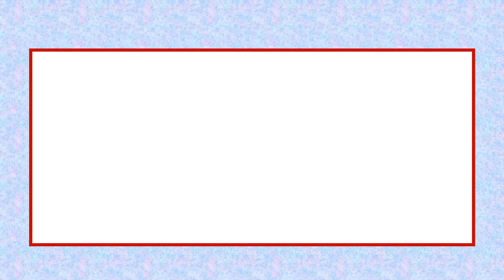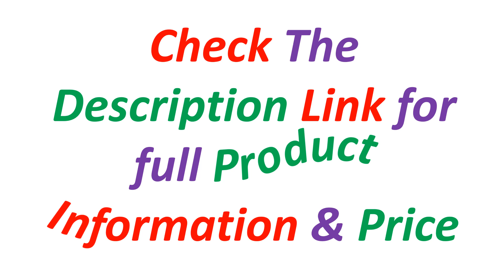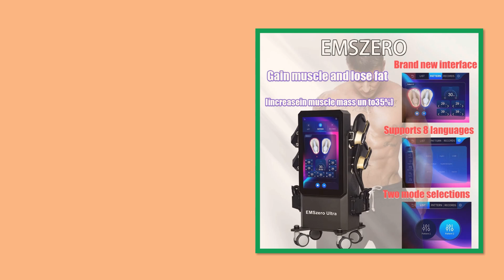Top 5 Best Ems Body Muscle Sculpt Machine Of 2024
✔ 5. 2024 Latest EMSzero PRO 6500W EMS RF Body Muscle Sculpting Mechanism Building Muscle Stimulator Pelvic Pad Available Machine

✔ 4. EMSZERO PRO 6500W 2024 NEO Slimming Machine Hiemt Nova Body Sculpting EMS Pelvic Muscle Stimulator Salon

✔ 3. New EMSzero 6500W Ems Body Muscle Sculpt Machine Build Muscle Stimulate Machine Pelvic Pads Available

✔ 2. Dls-EMSZERO Neo 6500W EMS Nova HI-EMT Body Sculpt Muscle Machine Weight Electromagnetic slimming EMSzero

✔ 1. Professional 6500w EMS Body Sculpting Machine 2024 Portable EMSSLIM NEO RF EMSZERO Nova Muscle Stimulation HIEMT Fat Removal